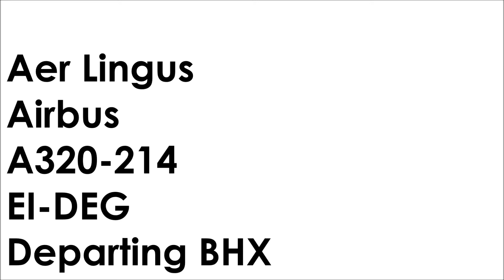Aer Lingus Airbus A320 ✈ Departing Birmingham Airport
This video features Aer Lingus Airbus A320-214, EI-DEG, departing from Runway 15 at Birmingham Airport, bound for Dublin as flight EI273.

This flight marks the start of a series of flights to, and around, North America. The routing includes flights from Birmingham to Dublin, Amsterdam, Montreal, Toronto, Minneapolis-St Paul, Washington National, Detroit, Boston, Detroit and London Heathrow on an array of aircraft from the CRJ200 and MD-88, to the MD-11 and 767-4000ER.

Airline: Aer Lingus
Aircraft: Airbus A320-214
Reg: EI-DEG
Flight: EI273
From: Birmingham Airport (BHX/EGBB)
To: Dublin Airport (DUB/EIDW)
Seat: 13F (Emergency Exit)